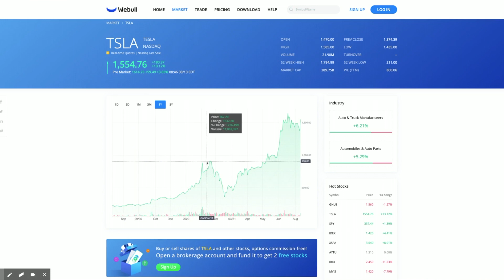3 Reasons to BUY TESLA STOCKS NOW & HOLD FOREVER - Strategies for 2022 [YOUR LIFE GUIDE ]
3 Reasons to BUY TESLA STOCKS NOW & HOLD FOREVER  - [YOUR LIFE GUIDE ]

A MUST READ BOOKS / SELF DEVELOPMENT RESOURCES:
Think and Grow Rich
The Intelligent Investor
The Little Book of Common Sense Investing
Rich Dad Poor Dad
Rich Dad's Guide to Investing

SUPPORT THE BLACK LIVES MATTER MOVEMENT:
Loveland Foundation:
HELP ME SAVE THE WORLD A CHILD AT A TIME
FIGHTING FOR WOMEN AND CHILDREN (HUNGER)
BE SMART. PROTECT YOURSELF AND YOUR FAMILY
GET FREE STOCKS WHEN YOU SIGN UP WITH $100 DEPOSIT
THESE ARE WHERE I INVEST & BUY STOCKS DAILY.
SOME OF MY EQUIPMENTS USED FOR RECORDING
Canon EOS 90D DSLR Camera +
GEEKOTO 58” Ultra Compact
FEELWORLD F6 +
The Padcaster Parrot Teleprompter Kit, Portable Teleprompter for iPhone

AUDIO OPTIONS
Zoom H4n Pro 4-Track
Zoom H6 6-Track Portable Recorder
Zoom H1n Portable Recorder
Zoom LiveTrak L-8 Podcast Recorder
Rode VideoMic Pro+
Shure SM7B Cardioid Dynamic Microphone
Monoprice Microphone Isolation Shield

LIGHTING
Neewer 2 Packs Dimmable Bi-Color 480 LED
Neewer 960 RGB Led Light
NEEWER 160 LED CN-160 Dimmable
Neewer 75"/6 Feet/190CM Photography Light
GVM 2 Pack LED Video Lighting Kits
Aputure MC Aputure Amaran

COMPUTER
New Apple iMac with Retina 5K Display (27-inch, 8GB RAM, 512GB SSD Storage)